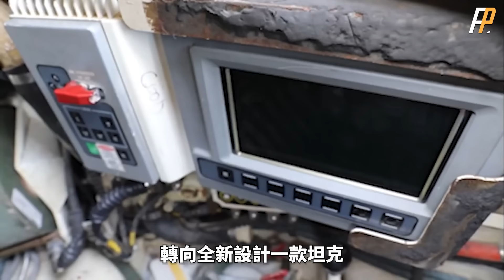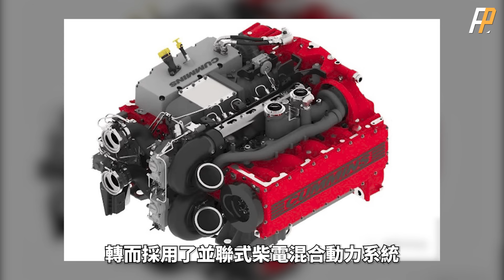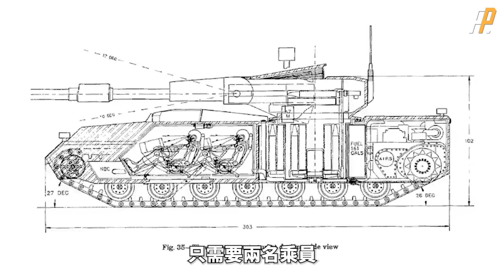美軍M1E3進入設計階段，裝備無人炮塔，採用混合動力，相較於M1X主戰坦克，M1E3強在什麼地方？ | 陸軍 | 五代坦克 | 隱身 | T-14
2023年9月6日，美國陸軍宣佈，將暫停M1A2 SEPV4型號開發，轉而研發新一代主戰坦克，2024年6月，這輛被重新命名為M1E3主戰坦克的原型，正式進入設計階段，在接連受到俄烏戰爭和以哈衝突的影響之後，美軍在未來坦克設計上，又會做出什麼樣的改變，今天，火力君就來探討一下，M1E3的過人之處。